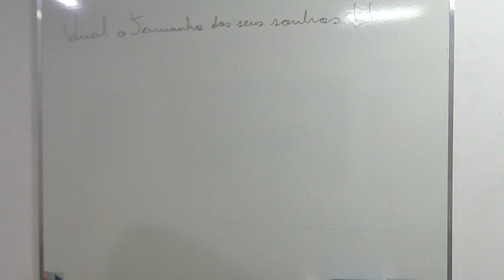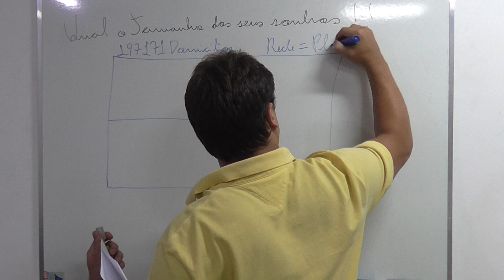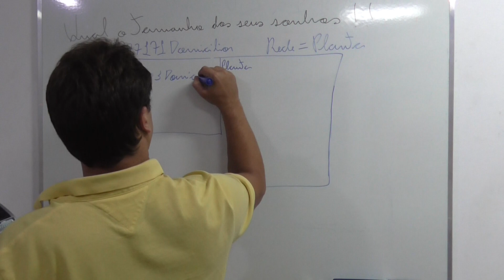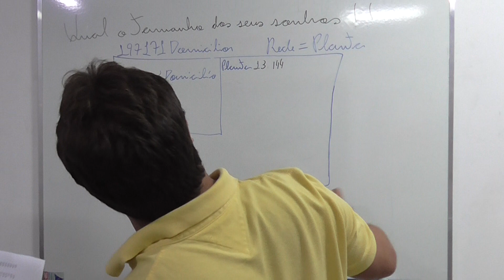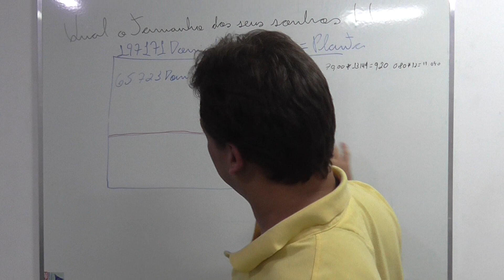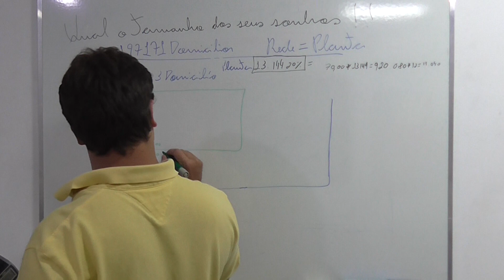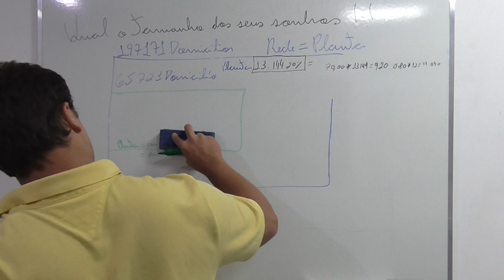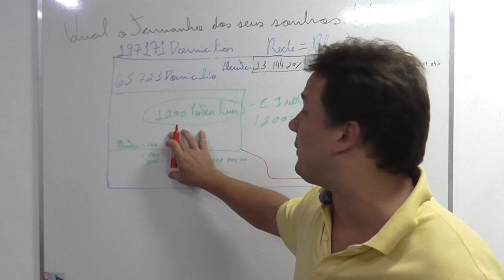Qual o Tamanho do seus sonhos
Vídeo sobre o tamanho do mercado que o provedor pode explorar e o quanto que ele pode faturar em um determinado local com a prestação de serviços de telecomunicações.